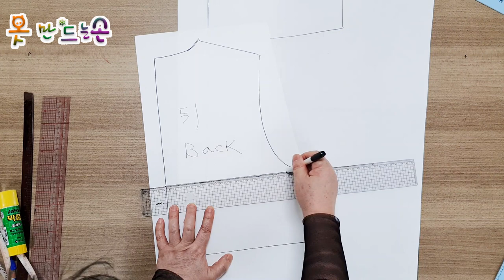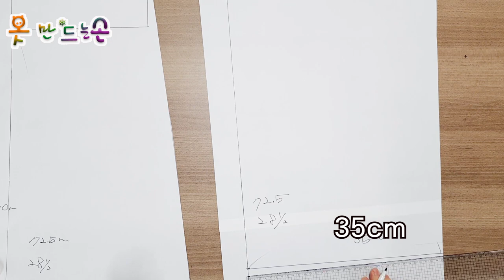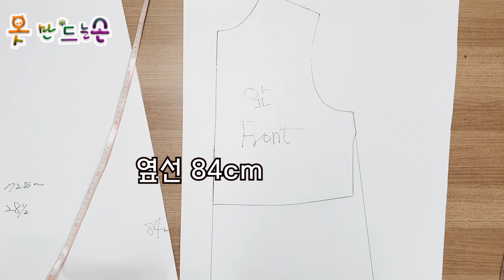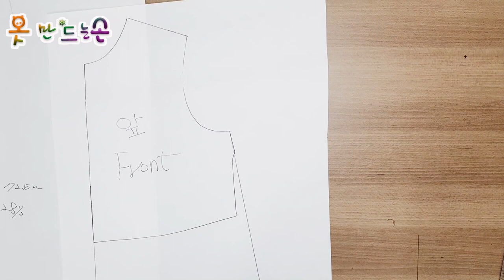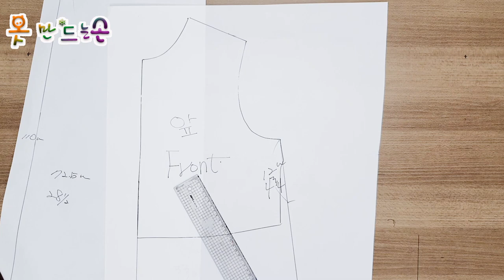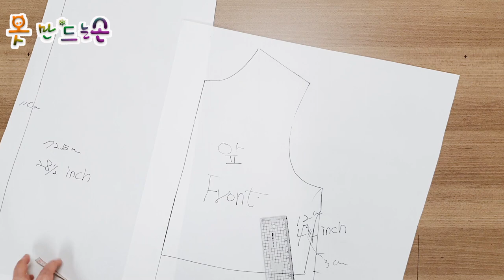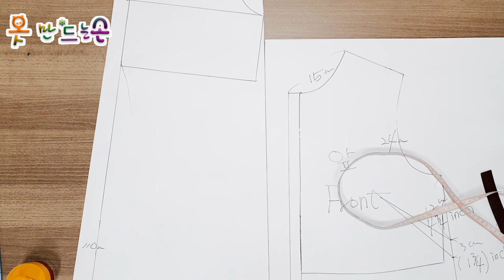앞,뒤 패턴/Front and back pattern